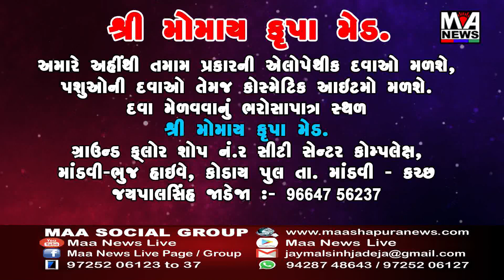ઘોઘંબાના ગજાપુરાના તળાવમાં ૪ બાળકો રમતા રમતા ન્હાવા પડ્યા, ચારેયના મોત, આખુંય ગામ શોકમગ્ન